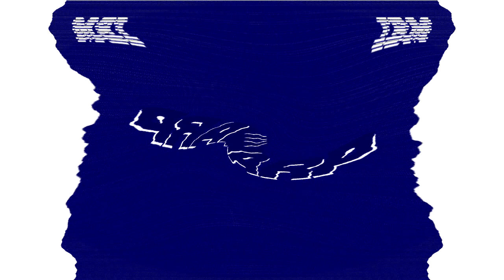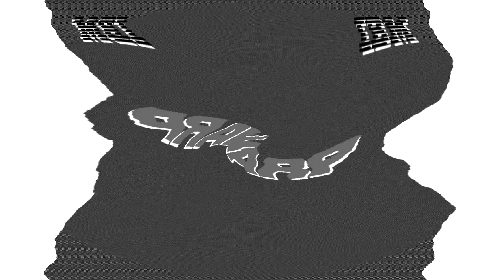Preview 1280 OS/2 Warp 4 Effects in G Major 808